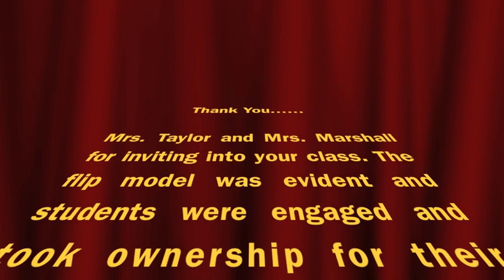PLC Flipped Classroom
PLC:  Exemplar models of flipped classroom at William Wirt MS